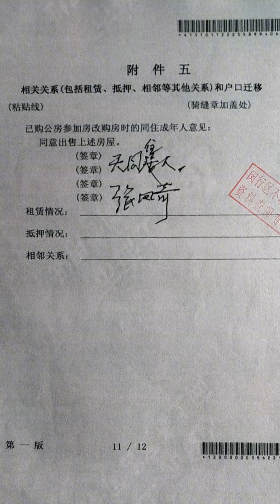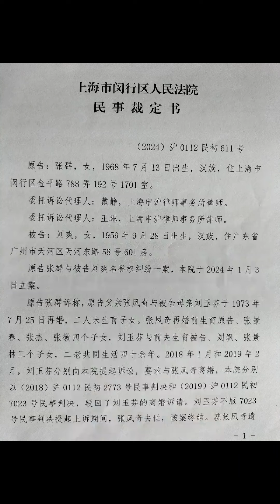法官能采信“张凤奇辨称”？@烦恼的婆婆 污蔑谁了